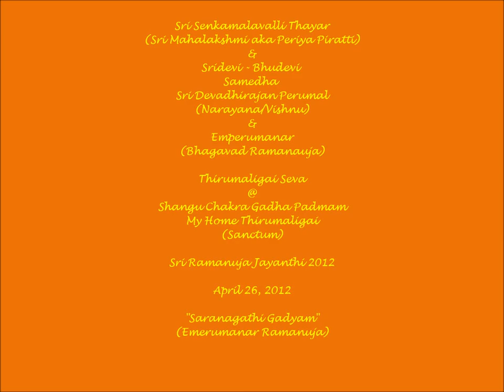Gadya Thrayam (Prayer in Prose) on Divyadampathis - "Saranagathi Gadyam" (Emperumanar Ramanuja)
Sri Mahalakshmi/Sridevi-Bhudevi Samedha Sri Devadirajan Perumal (Sriman Narayana/Maha Vishnu) Thiruvaradhanam Seva @ Shangu Chakra Gadha Padmam - My Home Thirumaligai (Sanctum) during Ramanuja Jayanthi Utsavam 2012.  The Sanskrit Hymn is rendered by Dr. M. A. Venkatakrishnan.

Śrī Ramanuja (Tamil: இராமானுஜர், Rāmānujar ?, Telugu: రామానుజాచార్యుల వారు, Rāmānujācārya, Kannada: ರಾಮಾನುಜಾಚಾರ್ಯ, Rāmānujācārya ?, Devanagari: रामानुज); traditionally 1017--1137, also known as Śrī Ramanujacharya, Ethirajar (Yatiraja), Emperumannar, Lakshmana Muni, was a theologian, philosopher, and scriptural exegete. He is seen by Śrīvaiṣṇavas as the most important teacher (ācārya) of their tradition who followed Nathamuni and Yamunacharya, and by Hindus in general as the leading expounder of Viśiṣṭādvaita, one of the classical interpretations of the dominant Vedanta school of Hindu philosophy.

Swami Ramanuja incorporated teachings from 5 different people who he considered to be his acharyas

1.Peria Nambigal(Mahapurna) who performed his samasrayana,Dvayam,
2.Thirukkotiyur Nambigal(Ghoshtipurna) : who revealed the meaning of the Charama Shlokam and Ashtakshari to swami on his 18th trip
3.Periya Thirumalai Nambigal(Shailapurna) : Ramayana
4.Tirumālai Aandaan(Maladhara) : Bhagavad Vishayam (Śrī Thiruvaymozhi)
5.Azhwar Thiruvaranga Perumal Arayar(Vararanga) : Remaining 3000 verses of Arulichcheyal(works of Azhwars) and Sandhai
Thirukachchi Nambigal(Kanchipurna) : The 6 sentences or PErarulAlan, and many others.

Ramanuja may have written 9 books. They are also referred to as the nine precious gems, the Navarathnas.

His most famous work is known as the Sri Bhasya or Brahma Sutra Bhasya. It is a commentary on the Brahma Sutras, known also as the Vedānta Sūtras of Badarayana.
Gadhya Thrayam (three prose hymns). All three are important works in Srivaishnava philosophy:
Vaikunta Gadyam describing in great detail Vaikuntha, the realm of Vishnu and recommending meditating on it.
Sriranga Gadyam, a prayer of surrender to the feet of Ranganatha
Saranagati Gadyam, an imagined dialogue between Ramanuja and Shri (Lakshmi) and Narayana where he petitions Lakshmi to recommend Narayana to give him grace. Narayana and Lakshmi accept his surrender.
Vedartha Sangraha (a resume of Vedanta). It sets out Ramanuja's philosophy, which is theistic (it affirms a morally perfect, omniscient and omnipotent God) and realistic (it affirms the existence and reality of a plurality of qualities, persons and objects).
Vedanta Saara (essence of Vedanta) an appendix to Sri Bhasya
Vedanta Deepa (the light of Vedanta), another appendix/commentary to Sri Bhasya.
Gita Bhashya ( his commentary on the Bhagavad Gita)
Nithya Grantham (About the day to day activities to be performed by all Sri Vaishnavas)

Ramanuja's achievements are visible to this day. Iyengar Brahmins in South India follow his philosophical tradition. The Tamil prabhandas are chanted at Vishnu temples on par with the Sanskrit vedas. Persons of all communities, and not just Brahmins, are given roles in rituals at Srirangam and other leading temples. The philosophic discourses have been passed on to subsequent generations by great successors like Pillai Lokacharya, Vedanta Desika and Manavala Mamuni who lived in the 13th and 14th centuries. Several hagiographic accounts suggest that Ramanuja was an incarnation of Sri Adi-Sesha. The Swaminarayan tradition of Gujarat also traces its acharya-paraMparA to Ramanuja through Ramananda (who according to legend was administered pancha-samskaras by Ramanuja).